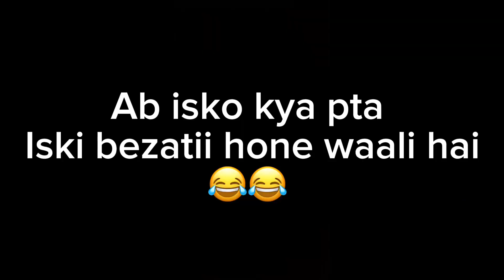PODCAST? 😂😂 ARYAN SCHOOL KA DON 😝😝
NICE